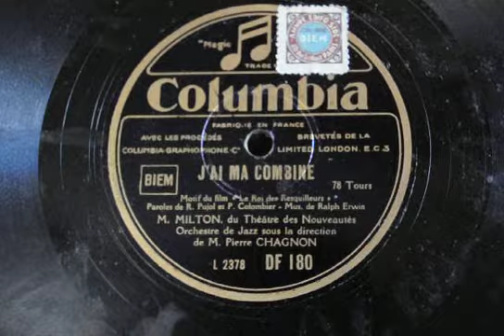J´Ai Ma Combine- M. Milton 1930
From the french film "Le Roi Des Resquilleurs" - "The King Of Door Crashers" this jazzy number. The record was a gift from my friend John DuVal.